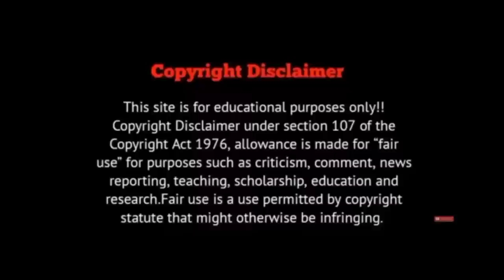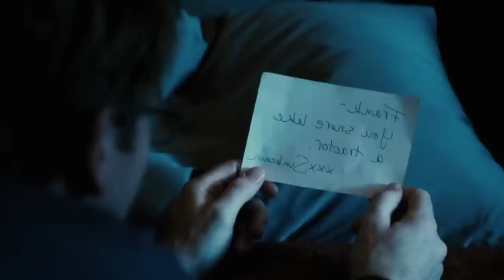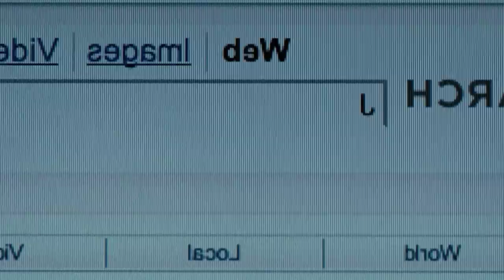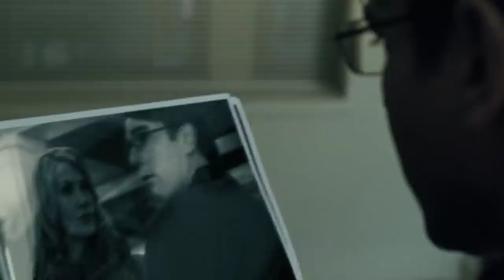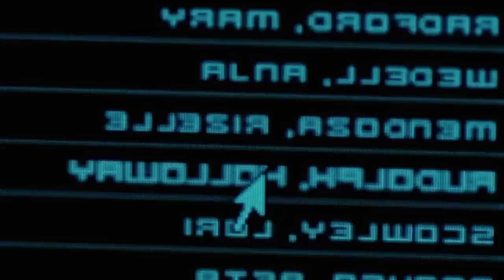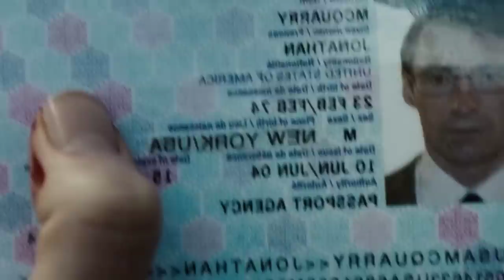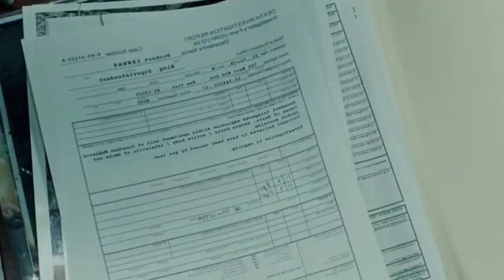Deception (2008) movie review/plot in hindi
Credits
Directed by Marcel Langenegger
Written by Mark Bomback
Produced by Robbie Brenner,David Bushell
Cinematography Dante Spinotti
Production companies 20th Century Fox,Dune Entertainment
Distributed by 20th Century Fox (United